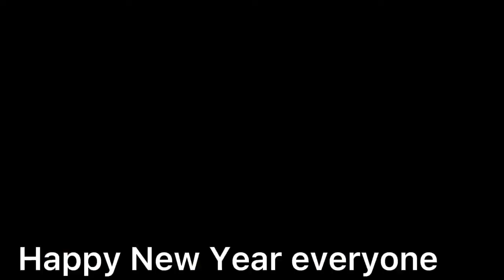New year and birthday celebration of my son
new year#birthday#firstvisitors for 2022